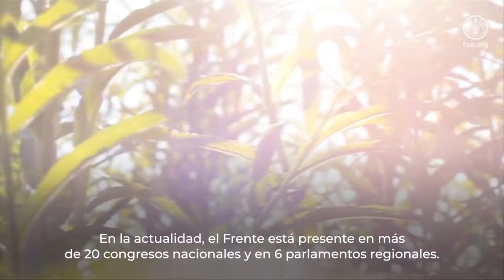Iberoamérica y el Caribe se une en Guatemala por la AlimentaciónPrimero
Líderes políticos y académicos se reunieron en Guatemala para el "I Diálogo Iberoamericano y Caribeño AlimentaciónPrimero" con el objetivo de abordar desafíos críticos de seguridad alimentaria y nutricional. Organizado por la FAO, la Cooperación Española (vía AECID y FIIAPP) y la AMEXCID, el evento contó con el respaldo del presidente de Guatemala y la participación de delegaciones de más de 20 países. Se discutieron estrategias para transformar los sistemas agroalimentarios y se celebró el 15º aniversario del Frente Parlamentario contra el Hambre de América Latina y el Caribe.

Los resultados incluyen la idea de crear una gran alianza iberoamericana por la seguridad alimentaria, contribuciones al Plan SAN de la CELAC y la determinación de avanzar en proyectos legislativos sobre alimentación saludable, agricultura familiar, mujeres rurales, desperdicio de alimentos, entre otros temas.